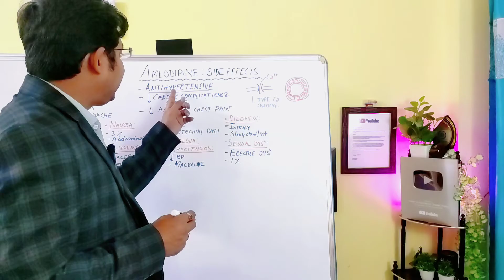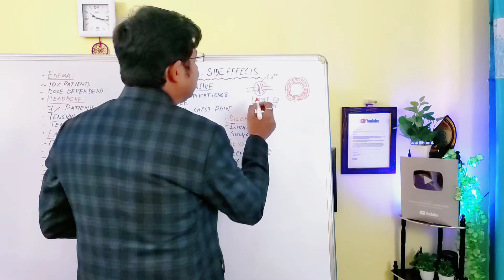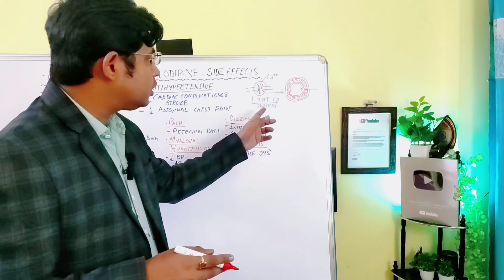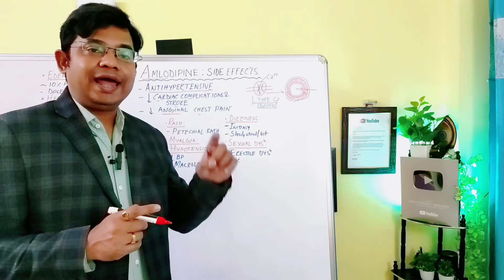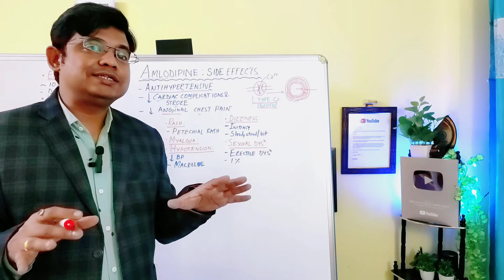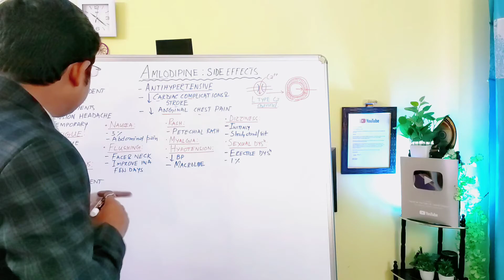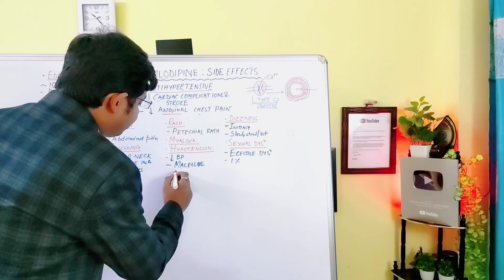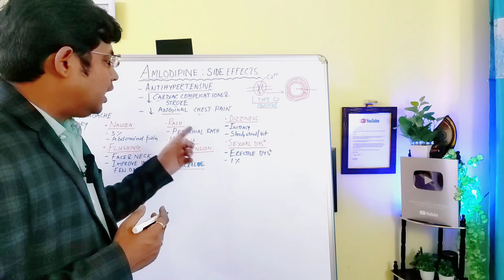Vlog 242: Amlodipine side effects: Explained in Bangla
Amlodipine side effects: Explained in Bangla

doctoronyoutube

I'm on Instagram as @joydebsingha. Install the app to follow my photos and videos.

Amlodipine is a medication commonly used to treat high blood pressure and angina (chest pain). It is in the class of medications known as calcium channel blockers and works by relaxing the blood vessels, allowing blood to flow more easily and reducing the workload on the heart.

Amlodipine is available in tablet form and is taken orally, typically once a day. The dose of amlodipine is individualized based on the patient's medical condition and response to treatment. It may take several weeks to see the full benefits of the medication.

Common side effects of amlodipine include headache, swelling (edema), fatigue, and dizziness. These side effects are usually mild and go away after a few days of taking the medication. More serious side effects, such as rapid or irregular heartbeat, chest pain, or shortness of breath, require immediate medical attention.

It's important to take amlodipine exactly as prescribed by your doctor. Do not stop taking amlodipine or change your dose without talking to your doctor first. If you miss a dose of amlodipine, take it as soon as you remember. However, if it is almost time for your next dose, skip the missed dose and continue with your regular dosing schedule.

Amlodipine may interact with other medications, including diuretics, cholesterol-lowering drugs, and other blood pressure medications. It is important to inform your doctor about all medications you are taking, including over-the-counter medications, supplements, and herbal products.

In conclusion, amlodipine is a commonly prescribed medication for the treatment of high blood pressure and angina. It is important to follow your doctor's instructions and inform them of any changes in your health while taking amlodipine. If you have any questions or concerns about your medication, talk to your doctor.

Watch more: থাইরয়েডের রোগ: লক্ষণ, রোগনির্ণয় ও চিকিৎসা|হাইপোথাইরয়েড Vlog66 Thyroid এর রোগ|T3, T4 & TSH এর কাজ|Vlog65 part1 ক্যালসিয়াম এর কাজ ভিটামিন D এর অভাব জনিত লক্ষণ ভিটামিন D এর উৎস 10 টি উচ্চ ক্যালসিয়াম যুক্ত খাবার Parathyroid হরমোন বেড়ে যাওয়ার লক্ষণ মেডিসিন ছাড়াই ইউরিক অ্যাসিড নিয়ন্ত্রণ ESR টেস্ট ডায়বেটিস নিয়ন্ত্রণের ৫ টি নিয়ম ডিয়াবেটিস নির্মূল সম্ভব গ্যাস্ট্রিক আলসার অসুস্থ লিভারের ৫ টি লক্ষণ ফ্যাটি লিভার কোলেস্টেরল কিভাবে নিয়ন্ত্রণে রাখবেন ইউরিক অ্যাসিড এর সমস্যা
Doctor Joydeb Singha
Doctor on Youtube
Bangla health education
Doctor joydeb bangla health tips
Doctor joydeb health awareness
Bangla Doctor Youtuber